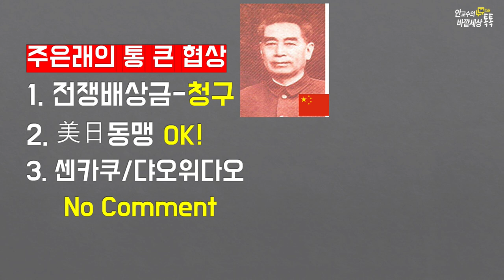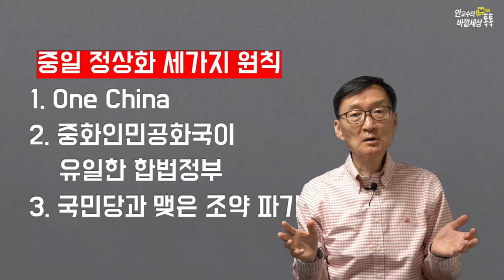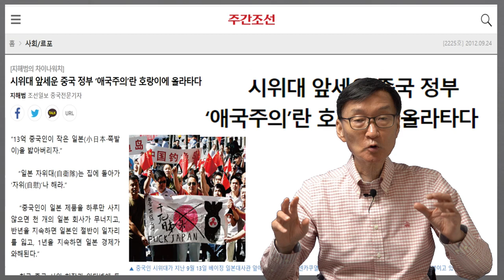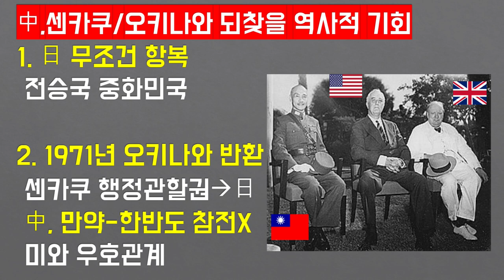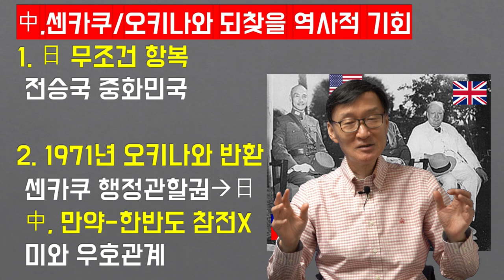하버드大교수가본'미묘한'中日관계~'도광양회'의협력에서'중국몽'의대결로~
재미있는지식tv#미중패권전쟁#중국몽#